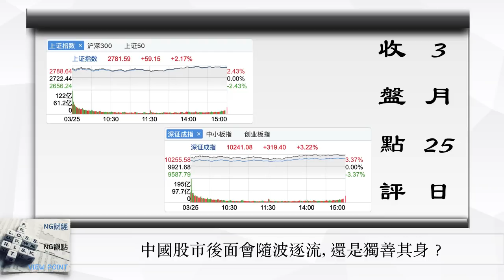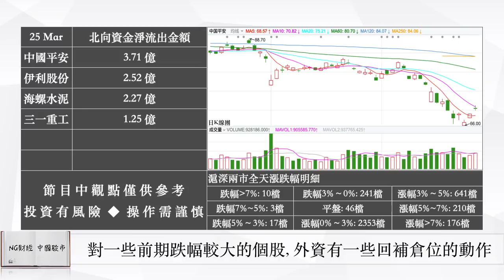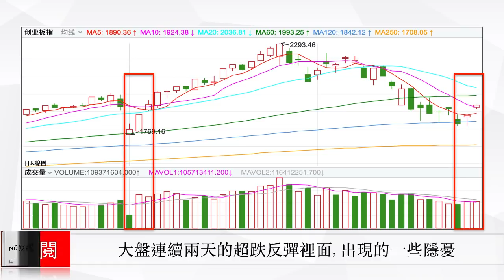是隨波逐流,還是獨善其身;建議半倉操作 | 中國股市 | 2020年3月25日收盤點評